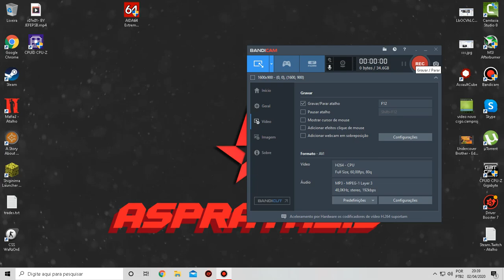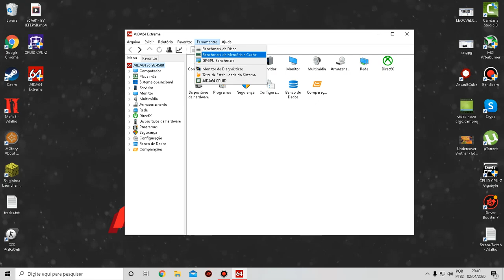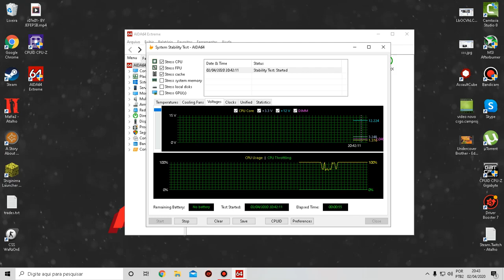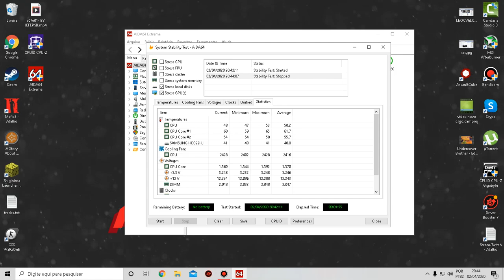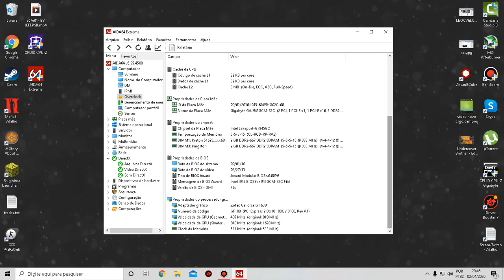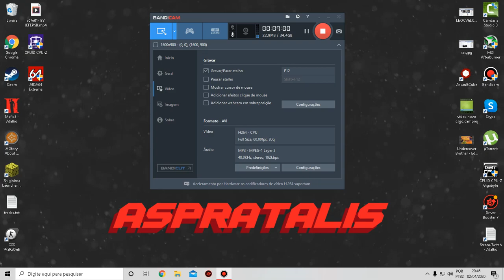Como Estressar seu Processador Memória ram e placa de vídeo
▬▬▬▬▬▬▬▬▬▬▬▬★ Apoio ★▬▬▬▬▬▬▬▬▬▬▬▬

➤Desative o Adblock no Youtube que isso irá me ajudar e muito. Obrigado!

▬▬▬▬▬▬▬▬▬▬▬★ DICAS ★▬▬▬▬▬▬▬▬▬▬

▬▬▬▬▬▬▬▬▬▬▬★ Softwares ★▬▬▬▬▬▬▬▬▬▬▬

►Gravação: RAPTOR - MSI Afterburner - Mirillis Action - Bandicam - Fraps!
►Edição de Vídeos: Vegas PRO 14 - Audacity - Camtasia Studio
►Edição de Miniaturas: Photoshop CS6- Paint

▬▬▬▬▬▬▬▬▬▬★ PC ★▬▬▬▬▬▬▬▬▬▬▬
CPU: Intel(R) Core 2 DUO E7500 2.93GHz
Cooler: CoolerMaster Blizzard T2
MoBo: ASUS P5SD2-VM
RAM: Kingston 4gb 800Mhz
VGA: Zotac GT 630 4096M
HD: 600GB Sata 2
S.O: Windows 7 x64 Professional / Windows 10 PRO x64
Monitor: HP V206Hz
Fonte: BlueCase 200W
Teclado: Microsoft + Positivo K291 PS/2
Mouse: Positivo
Headset Primario: Fortrek Spider tarantula
Headsets:P2 Lan House, SY-301MV, WL-301MV
Webcam: Pedestal Com Microfone Usb 5.0mp
Caixa De Som : QBEX VS-20620AHCOF + FM WS-909RL
Controlle PS2 Mex Preto